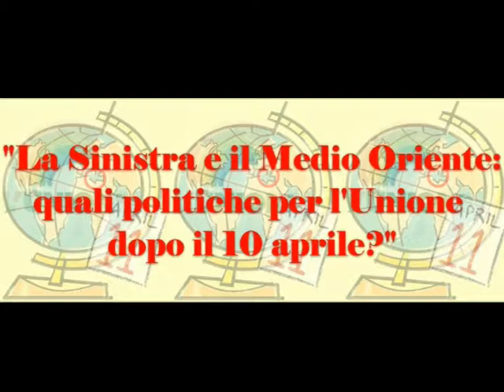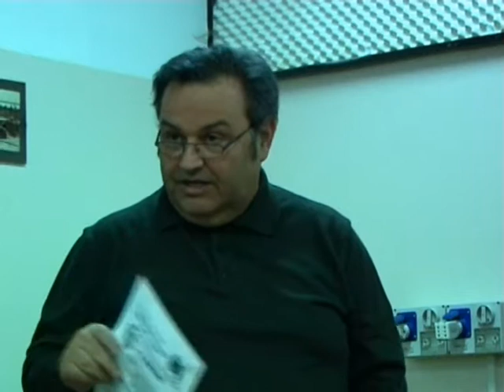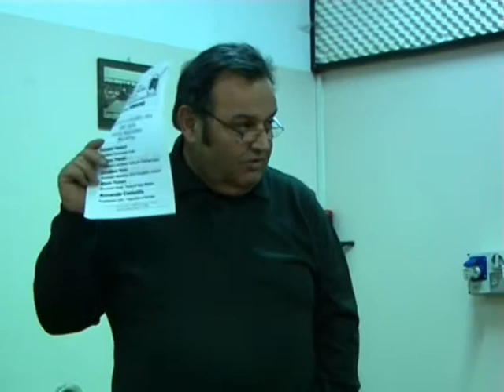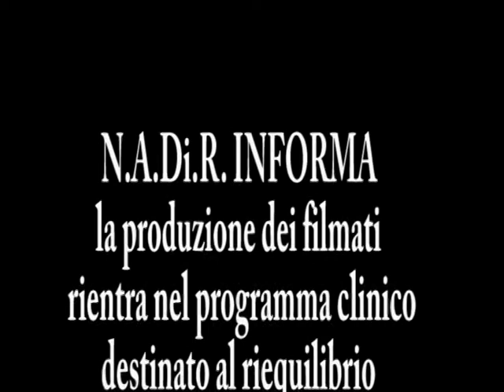La Sinistra e il Medio Oriente: quali politiche dopo il 10 aprile 2006?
NADiRinforma: Giovedì 9 marzo 2006 ore 20:30 alla Sala Arci Benjamin - Via del Pratello - Bologna il Gruppo di lavoro di Bologna dell'Associazione Nazionale Puntocritico ha affrontato il tema "La Sinistra e il Medio Oriente: quali politiche dopo il 10 aprile?"
Hanno partecipato:
A. Genovali - Presidente nazionale di "Punto critico"
F. Francescalia - Coordinatore nazionale F.G.C.I.
A. Merighi - Portavoce comunità islamica
G. Stilli - Rappresentante de "Il Cantiere" di Bologna
J. Venier - Segreteria nazionale del PDCI
F. Sorini - cn PRC